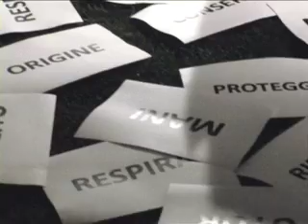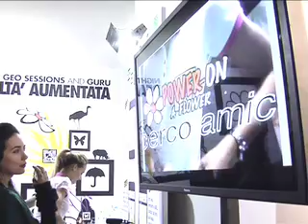Claudio Coccoluto - Night Geo Sessions @ GNAM, ROMA (06.03.10)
Night Geo Sessions
@ GNAM, Roma (15.06.10)
A project by Claudio Coccoluto & Alex Braga.